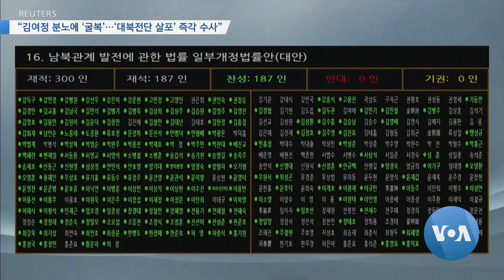[VOA 뉴스] “김여정 분노에 ‘굴복’…‘대북전단 살포’ 즉각 수사”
미국의 인권 전문가들이 대북전단 살포에 대한 한국 사법당국의 강제 수사를 강력히 비판했습니다. 김여정 북한 노동당 부부장이 전단 살포를 문제 삼자마자 압수수색 등을 강행한 것은 한국 정부와 경찰에 대한 지휘권이 누구에게 있는지 의문을 갖게 한다고 지적했습니다. 조상진 기자가 보도합니다.  (영상편집: 조명수)